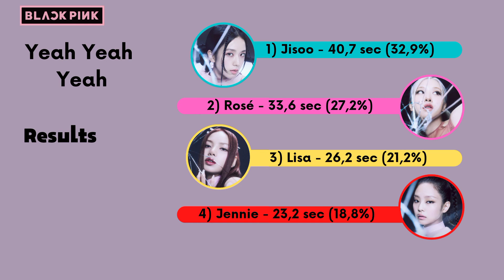BLACKPINK - Yeah Yeah Yeah ~ Line Distribution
song: Yeah Yeah Yeah
artist: BLACKPINK
album: Born Pink
release: 2022

• Line Distribution •